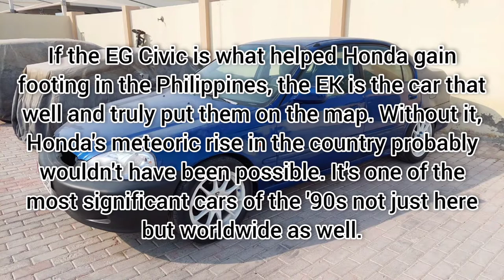Paint Restoration of the Honda EK - SAVE D SOHC | Part 1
After of many hours of Work given to this EK. Now its finally goes to the Paint Shop!
TOTALLY Refresh Engine.. Newly Overhauled! All the Oil Seals had been Replaced.Air conditioning is Replaced. Suspensions and Brakes Are Replace.